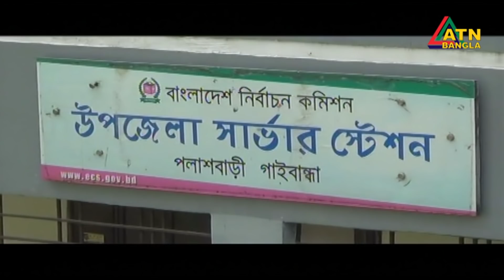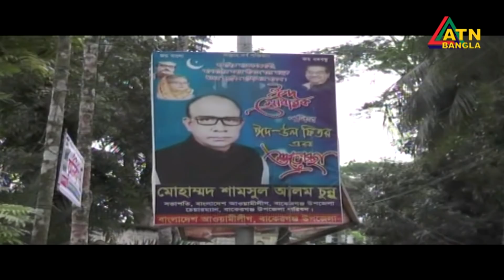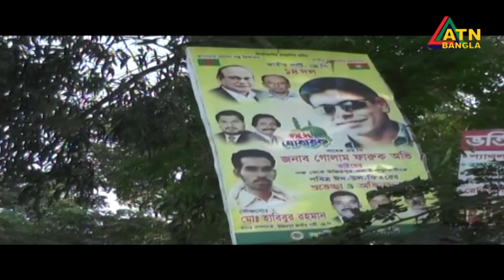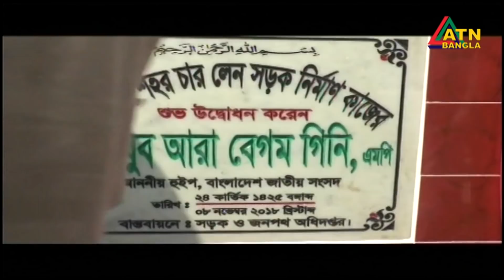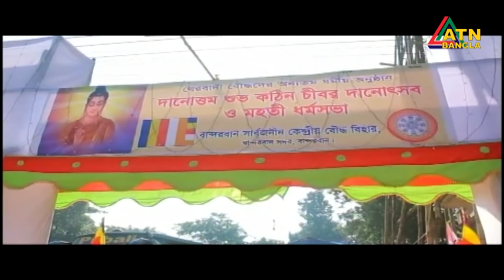গ্ৰামগঞ্জের খবর | ATN Bangla Gramganger News | 08-11-2018 | ATN BANGLA Official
গ্ৰামগঞ্জের খবর

News Presented by- Anamika Hasan Puanm